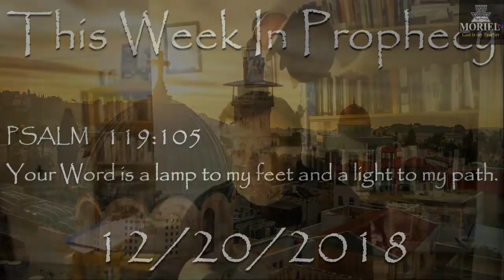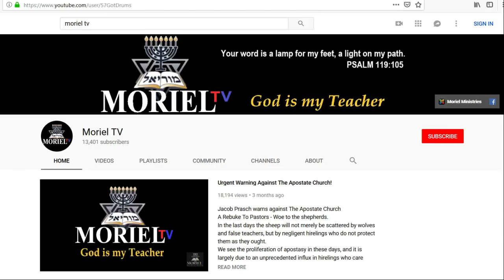This Week In Prophecy - Trump To Bring Troops Home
This Week In Prophecy, Jacob Prasch discusses Trump's decision to bring our troops home from Syria, continued issues with Brexit and Israeli/Saudi relations.